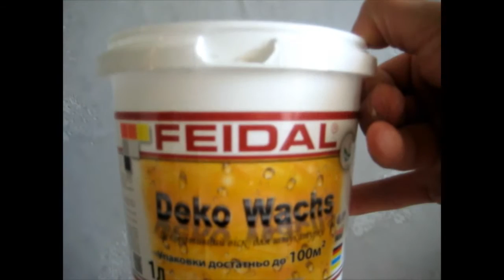Глянцева декоративна штукатурка "марморіно" FEIDAL. Тернопіль.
Майстер
Стицій Володимир
м. Тернопіль
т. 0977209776